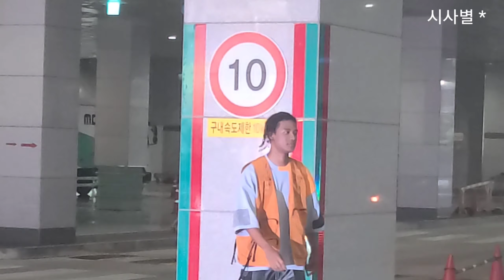한현민, 대한외국인 녹화하러 일산 mbc 왔어요